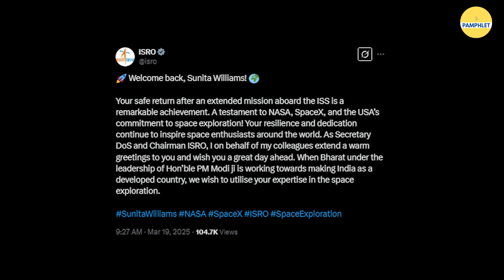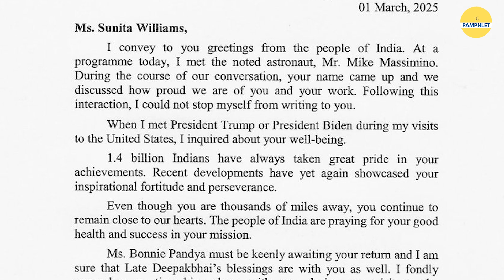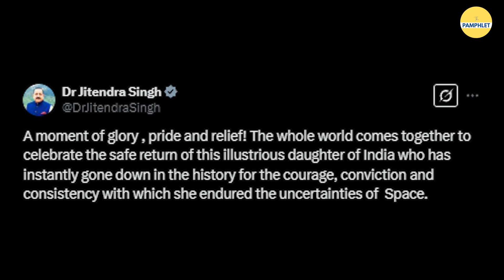Welcome Back Sunita, ‘Earth missed you’ | The Pamphlet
As Sunita Williams and other astronauts return back to earth, watch this video to know how she was stranded on the international space station for months and how the Trump Government brought them back

📌Script: Shubham Joshi
📌Video Editing: Himanshu Rawat

This Video is About- Sunita Williams